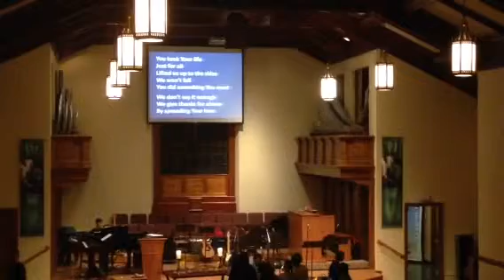Jake's original communion piece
Jake wrote this music and lyrics for this piece, which he played during communion at church.